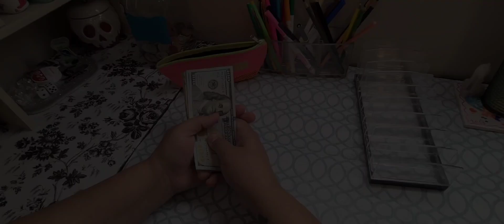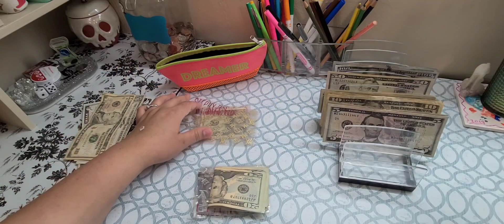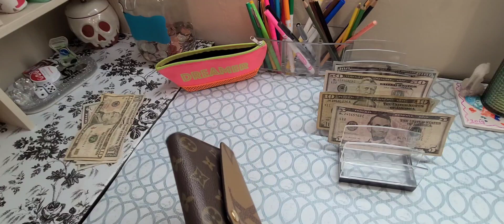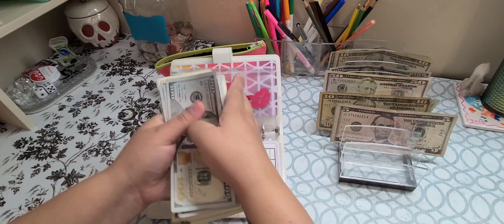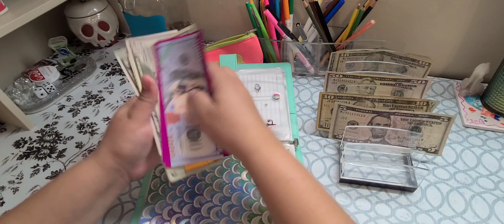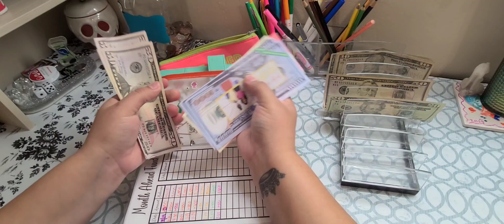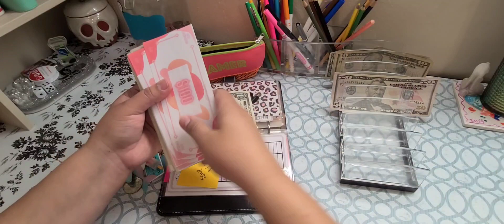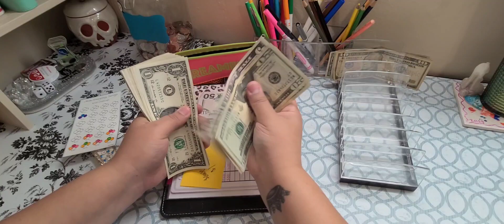FINAL CASH Stuffing for MARCH | Cash Envelopes | Sinking Funds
🚨🚨UPDATED Product Links
🪴DESK DECOR:🪴

Retro Bluetooth Speaker:

Desk Shelf:

💸💸CASH STUFFING ITEMS:💸💸

Permanent Markers:

Clear money holder:

Teal A5 binder:

Black A6 Binder:

💰SAVINGS CHALLENGE LINKS💰

Pinterest Freebies!
(Penny Challenge, Rainy Day, Grow your Savings)

Clear Star A6 binder:

DVS.DEBT FREEBIES
(BINGO Challenge)